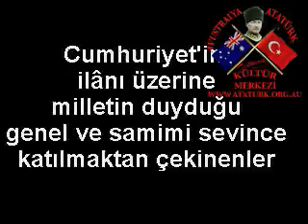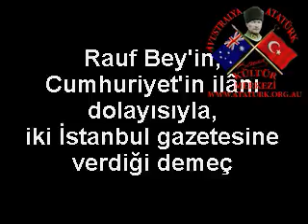Atatürk Büyük Nutuk (Söylev) 368